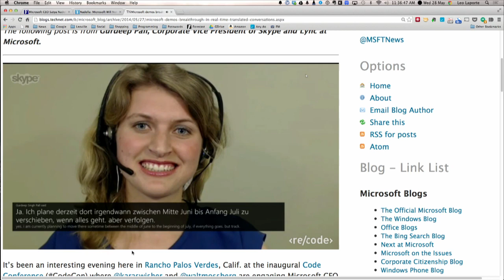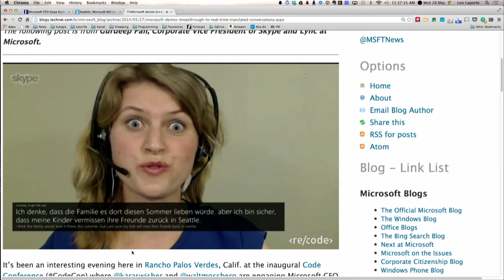Skype with translation: Windows Weekly 364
An upcoming version of Skype will allow for real-time language translation.